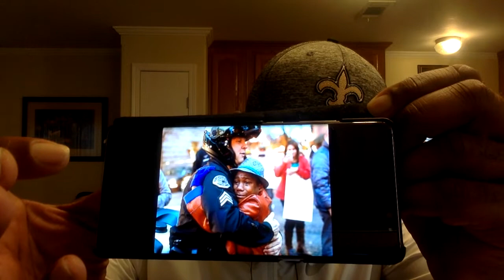Devonte Hart and why we should not forget him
Gate keepers of our children.